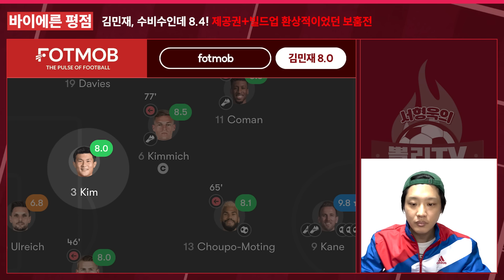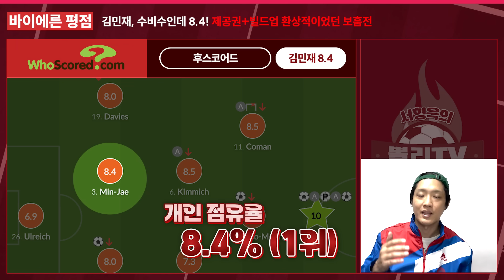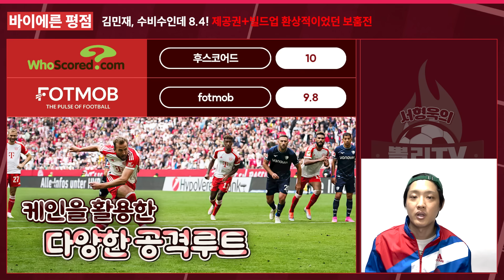[현지평점] '무실점 풀타임' 김민재, 수비수인데 8.4! 제공권 빌드업 환상적이던 보훔전 활약상